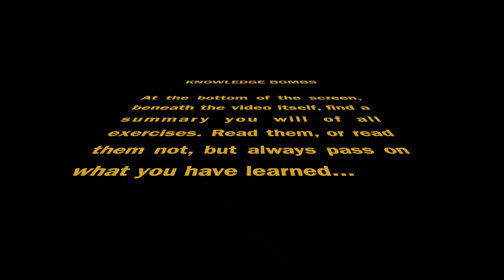Short and Sharp Pro Goalkeeper Core Activation and Shot Stopping Warm-Up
Today we had a very short time to get ready for team finishing activities, so we focused on core work and hand eye coordination on the ground before covering light movement and handling to get the body warmed up. It was a short but sweet session that enabled the keepers to get prepared for the team session. The session went very well, so it is important to note that sometimes less is more in the training environment!

Enjoy the session, and let us know how you would progress any of the exercises!